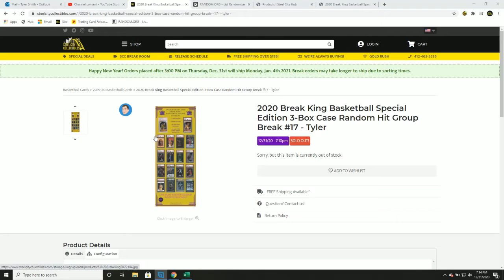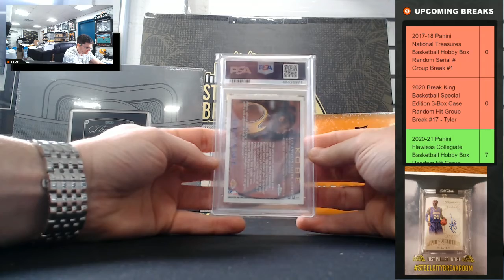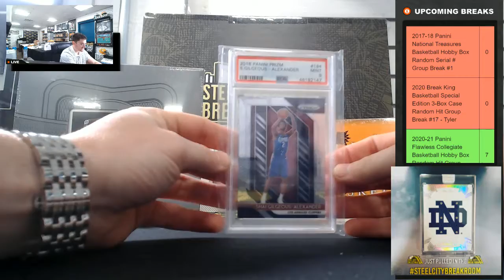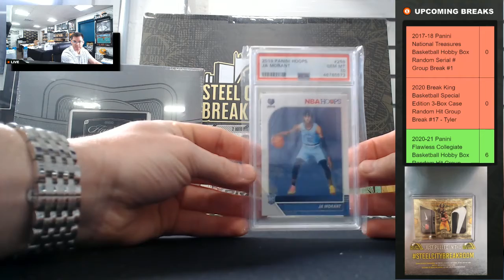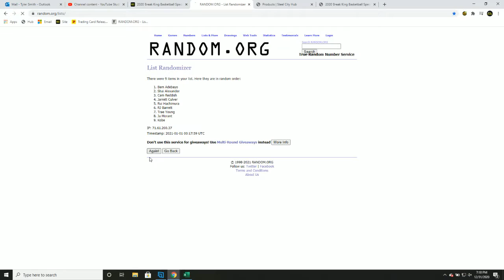2020 Break King Basketball Special Edition 3-Box Case Random Hit Group Break #17 - Tyler